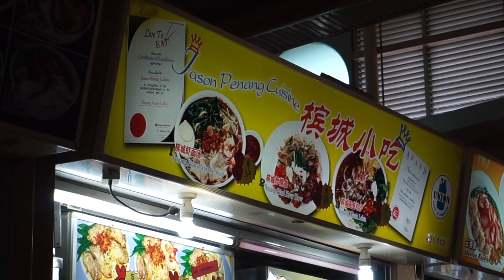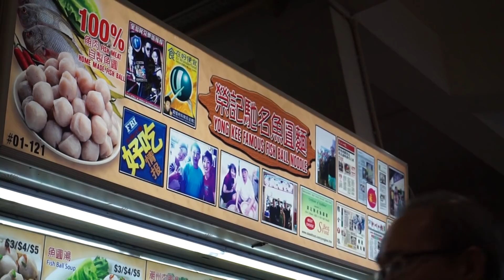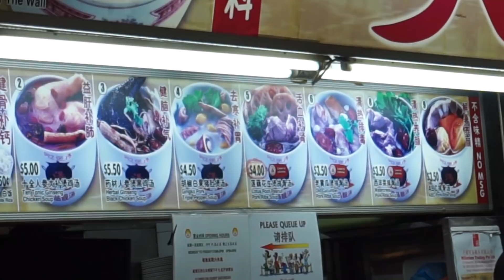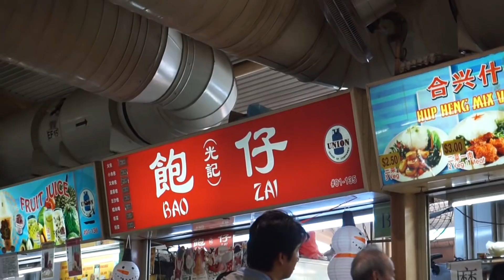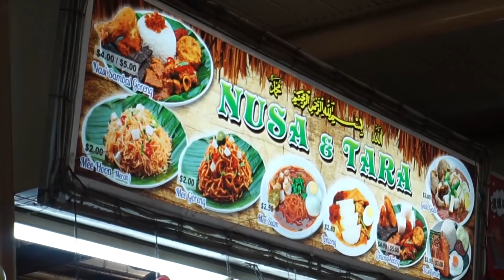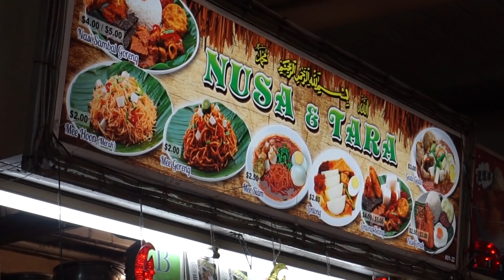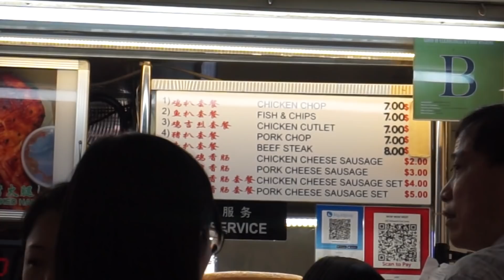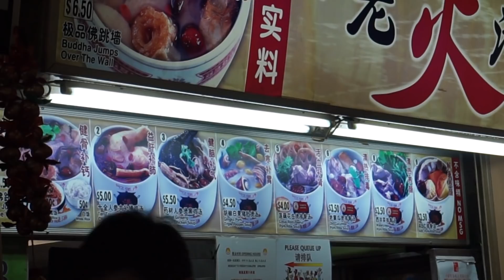Back at ABC Brickworks. Ah Er Soup, Wow Wow West, Yong Kee Famous Fish Ball Noodle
Welcome to another Food Adventure with Getting Lost. We are back at ABC Brickworks Food Centre  because there is just more good food here to eat. Good food like Jason Penang Cuisine, Ah Er Soup, Wow Wow West, Yong Kee Famous Fish Ball Noodle, Bao Zai and lastly Nusa & Tara. So join me as we visit this place again to eat more good food.

Blogger  gettinglostsg.blogspot.sg